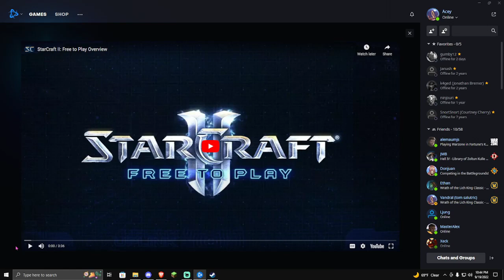So I finally beat StarCraft 2! 😍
On my Twitch we have a great time chilling, games and doing song reviews.

Your invited too recommend a song or a game!